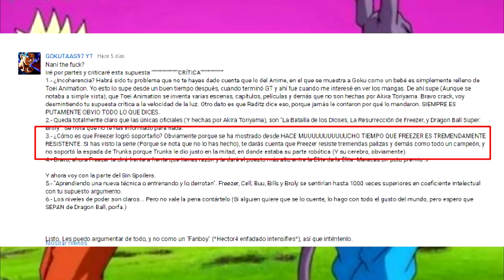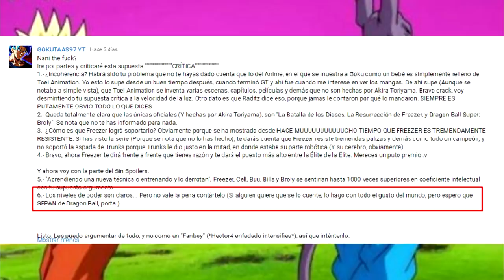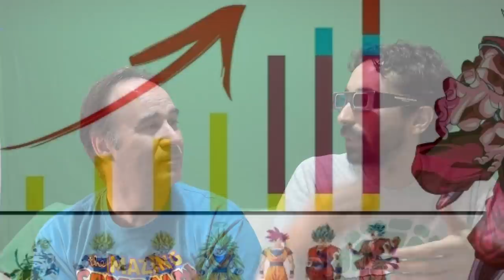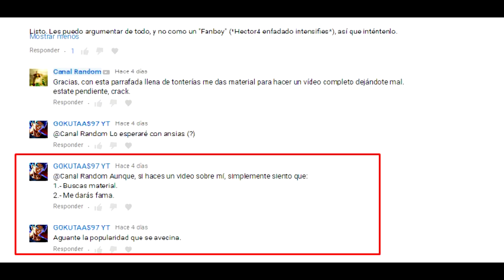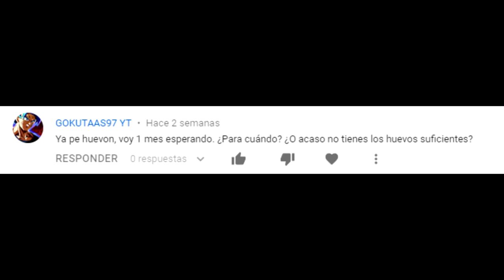DRAGON BALL SUPER BROLY - EL FANBOY LOCO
Nos llovió una cantidad indecente de insultos y de gente que quería enseñarnos lo poco que sabíamos de Dragon Ball.
Hoy traemos al más loco de todos, hoy toca callarlo.